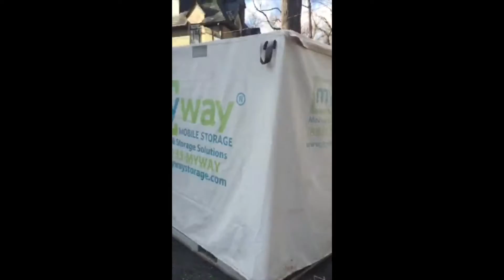MyWay Mobile Storage of Baltimore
Two MyWay Mobile Storage Safeboxes get delivered to a home in Baltimore where the homeowner left directions in sidewalk chalk on their driveway.